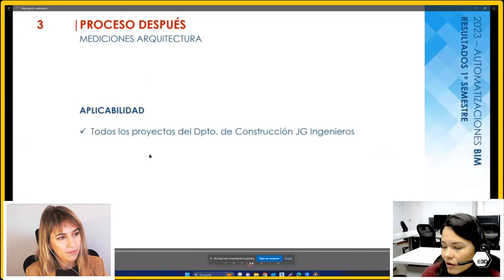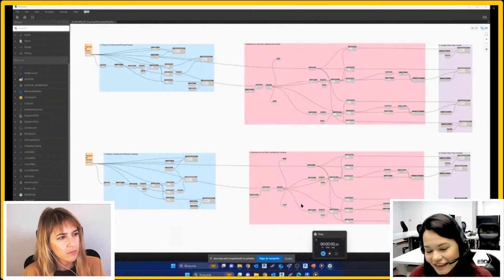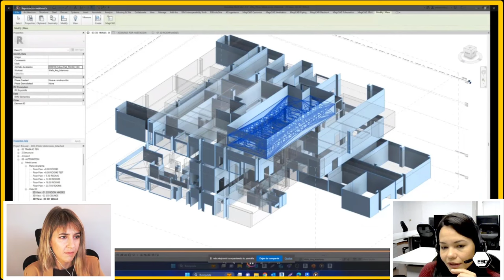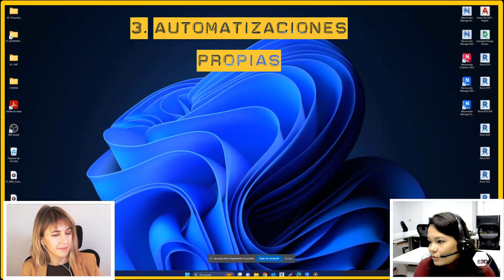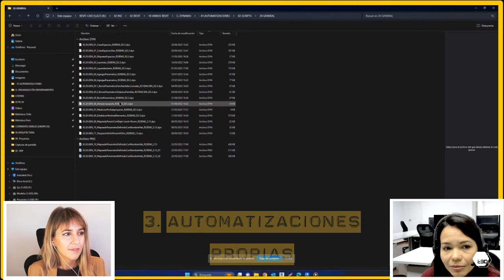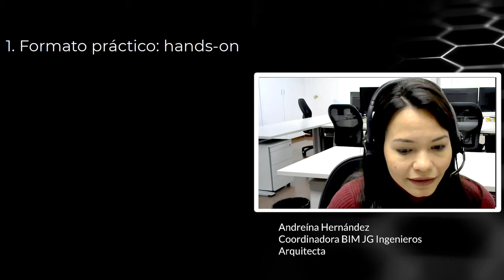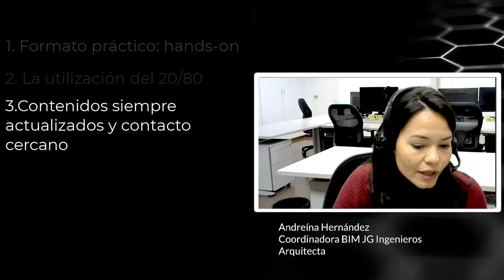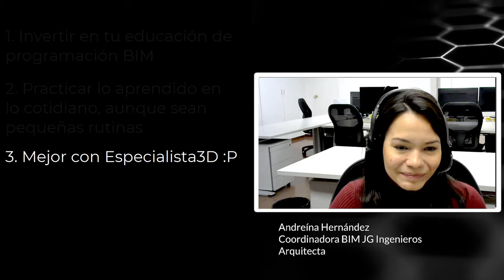[EJEMPLOS REALES] Usos de Dynamo para ARQUITECTURA en JC Ingenieros con Andreina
Sumérgete en casos prácticos y aplicaciones reales de Dynamo para Arquitectura en Ingenierías. Andreina de JG Ingenieros comparte su experiencia y conocimientos sobre el uso de Dynamo como arquitecto, ofreciendo perspectivas únicas y consejos valiosos para profesionales y aficionados.